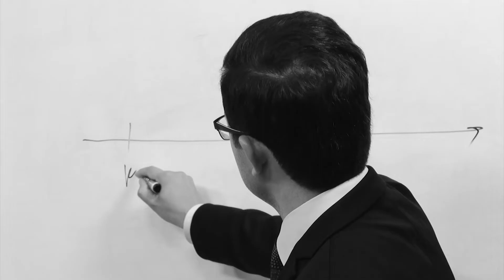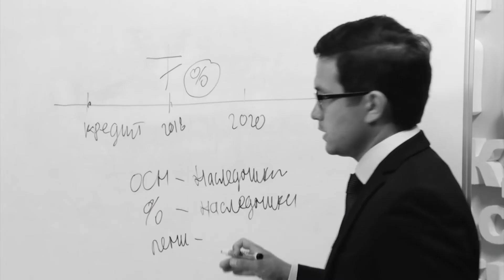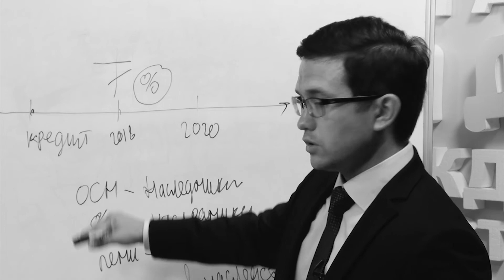Юрист на связи. 11 сентября